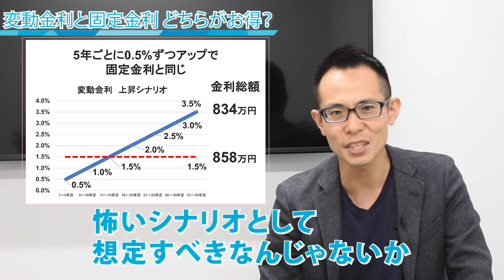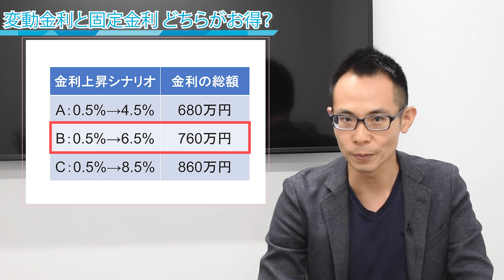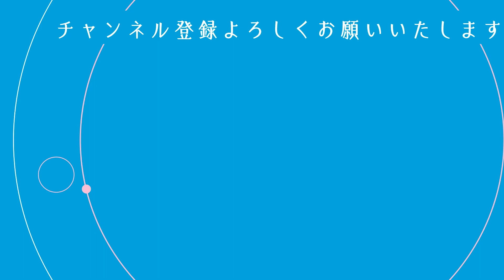【住宅ローン】変動金利VS固定金利どっちがお得か！シミュレーションで徹底解説！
【PR】

住宅ローンの選び方や見直しから銀行の選び方まで、住宅ローンに関する「たった10分で学んで35年間得する住宅ローンの情報」を発信します。あなたも気付かぬうちに住宅ローンで損していませんか？正しい知識であなたにピッタリな住宅ローンをご紹介します。

今回のテーマは「変動金利VS固定金利どっちがお得か！シミュレーションで徹底解説！」です！
現在、変動金利か非常に低金利をとなっていますが、今後急激に上がる可能性はあるのかと心配に思っている人も多いのではないでしょうか！
ある程度一定のお支払いが続く「固定金利」
少しでもお得にしたいけど変動が怖い「変動金利」
今後どうなっていくのか実際にシミュレーションをして検討していきます！

そんなあなたに住宅ローンで絶対に損したくない!! でも、知識がなくてどうしていいかわからない!!

この番組は、年間３万名件以上が利用するオンライン住宅ローンサービス「モゲチェック」運営のの株式会社MFSがお送りします。4,000件以上の相談実績を持つ、住宅ローンコンサルタント鈴木が住宅ローンで損しないための知識を余すことなく公開します。初めて住宅ローンを調べる方でもご理解いただけるように噛み砕いて説明するので、安心してついてきてください！

株式会社MFSについて
「テクノロジーと分析の力でユーザーにパワーを」というミッションを掲げ、「ベストな住宅ローンがわかる。探せる。借りられる。」オンラインの住宅ローンサービス、”モゲチェック”を提供。メガバンク・地銀・ネット銀行など30以上の金融機関と連携し、年間３万名件の利用実績を持つ。東洋経済のすごいベンチャー100に選出、NHKクローズアップ現代で特集実績あり。